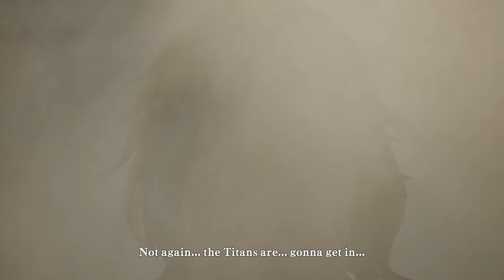Attack on Titan (PS4) Chapter 1: Return of Despair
This is my playthrough of Attack on Titan for the PS4 w/ live commentary.